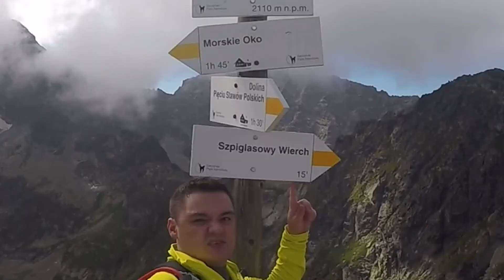Tatry Ekspedycja Pierwsza. Początek przygody.